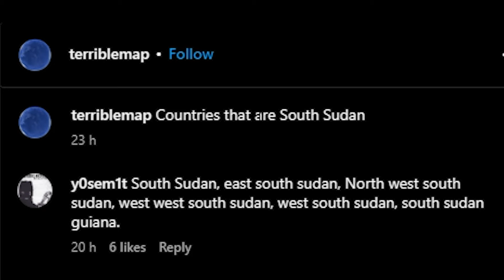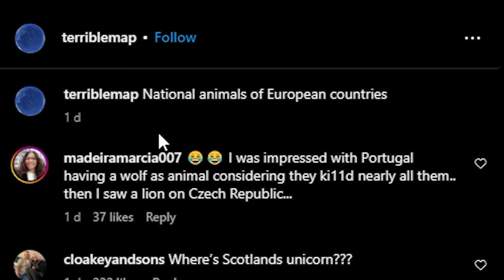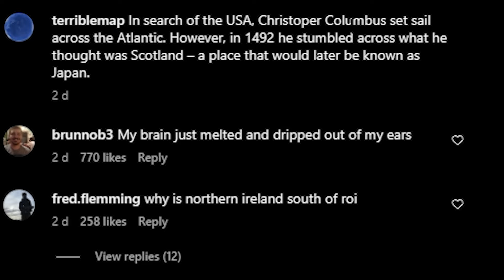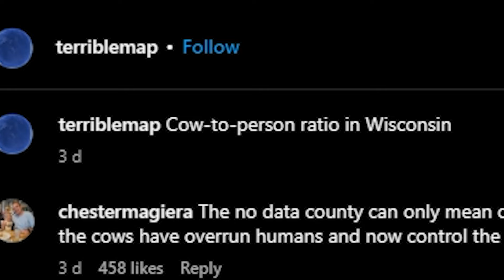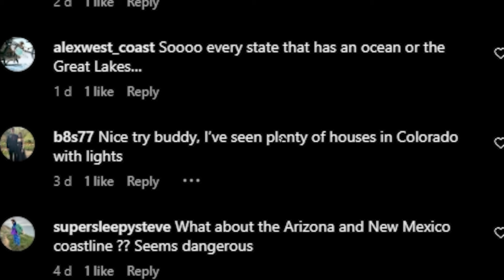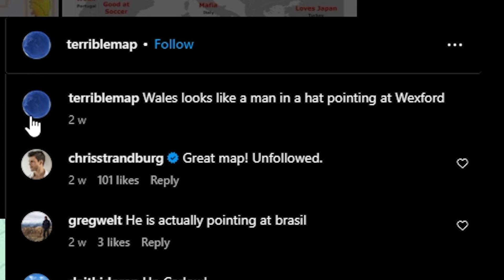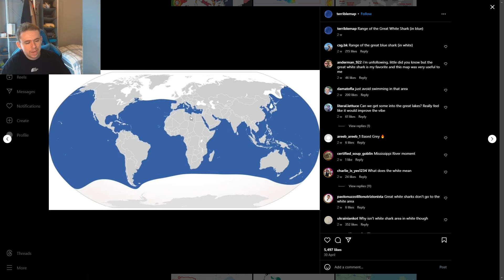Maps That Are Very Strange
reacting to absolutely Terrible Geography Maps